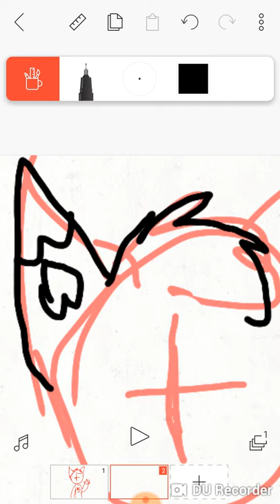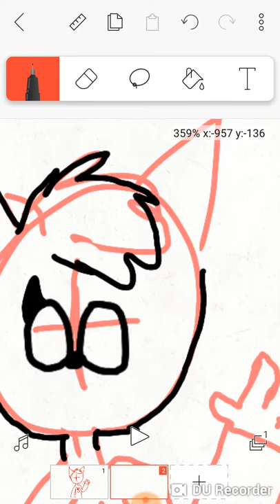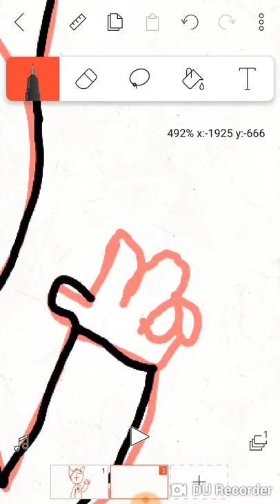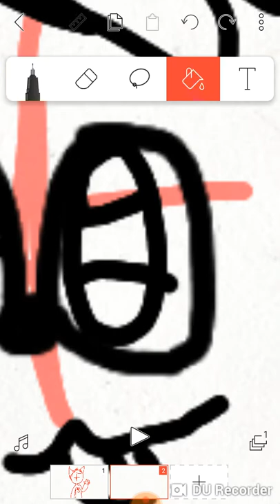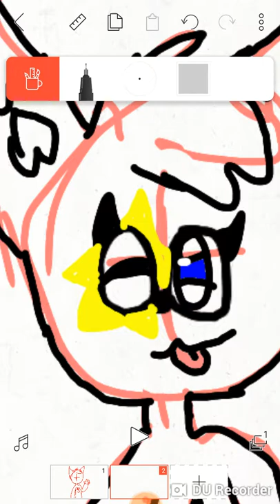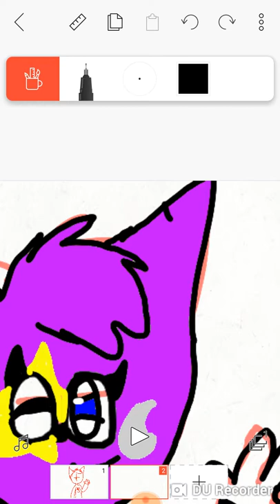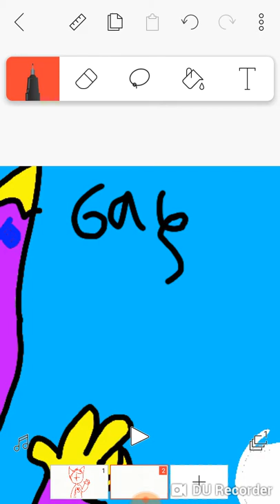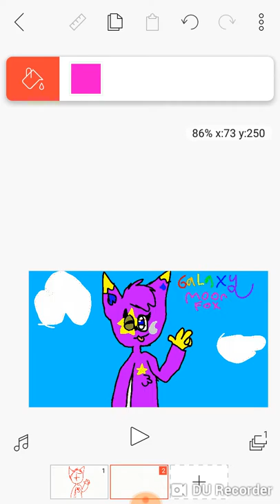A random thing